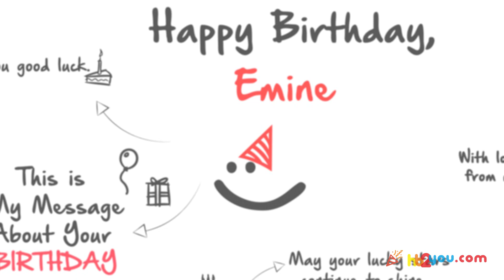Happy Birthday Greetings for Emine! 🎂🎉 | Happy Birthday Wishes, HB2You Emine!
🎁 Celebrate Emine's special day in a truly unique way with a personalized birthday greeting!
🎈In this heartwarming video, we've crafted a custom 'Happy Birthday' message just for Emine.

Happy birthday, Emine! 🍰🎂